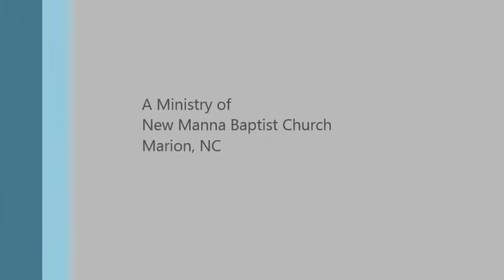New Manna Baptist Church Special Singing "But Somehow You Thought I Was Worth It"